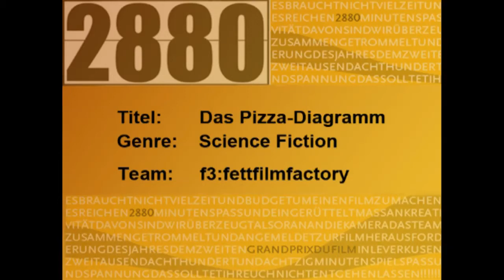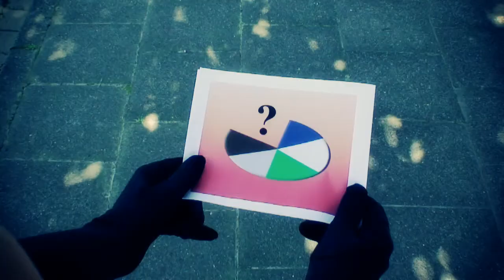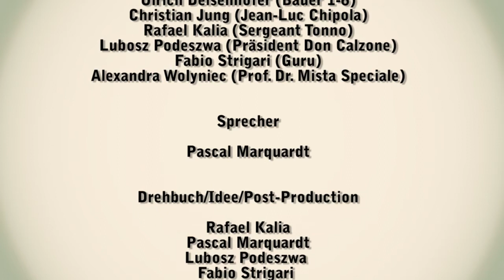"Das Pizzadiagramm" Science-Fiction (2009) (Kurzfilmwettbewerb "2880 Grand Prix du Film")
Unser Beitrag zum 2880 Festival 2009
Dieser Film ist in 48 Stunden im Rahmen des "2880 Grand Prix du Film" Kurzfilmfestivals in Leverkusen entstanden.